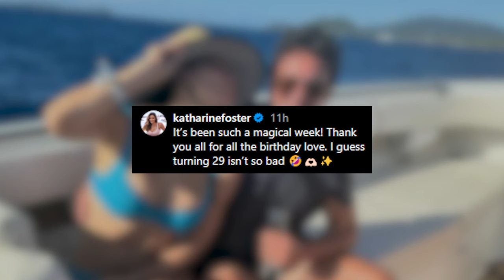Bikini-clad Katharine McPhee flaunts abs while celebrating 40th birthday on boat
Katharine McPhee is in her birthday (bathing) suit!

The “American Idol” alum celebrated turning 40 on a boat with her husband, David Foster, and their friends.

“It’s been such a magical week!” the singer captioned sunny snaps on Instagram Wednesday. “Thank you all for all the birthday love.”